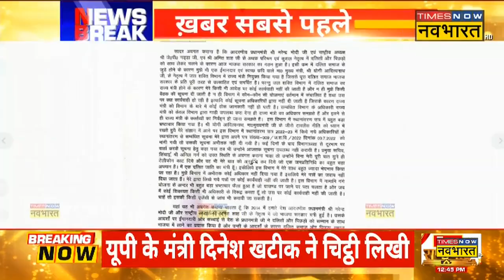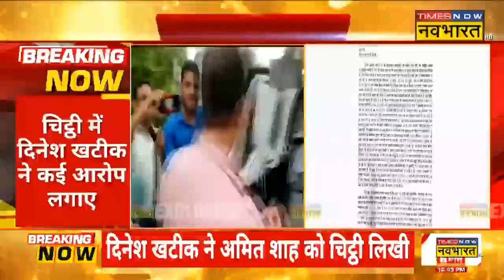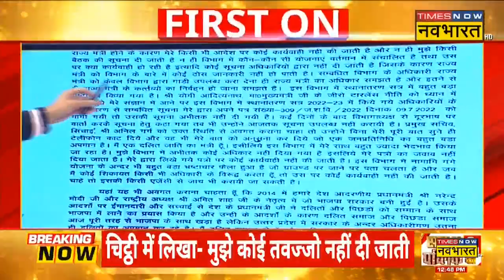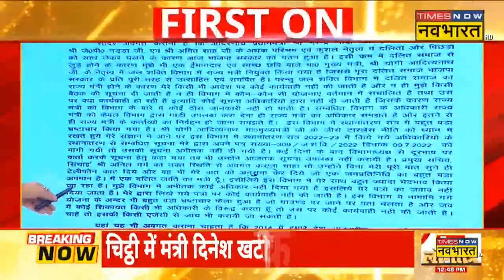Dinesh Khatik Resign: Yogi सरकार में राज्यमंत्री ने क्यों दिया इस्तीफा ? UP News | Latest Hindi News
Dinesh Khatik Resign News Live: तबादलों को लेकर नाराज चल रहे जलशक्ति विभाग के राज्यमंत्री Dinesh Khatik ने Amit Shah को सौंपा इस्तीफा |